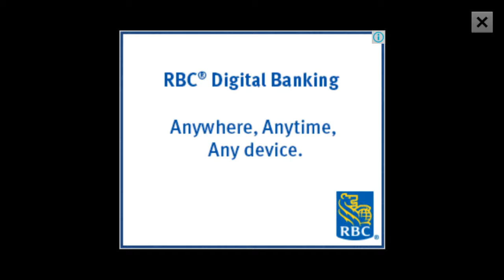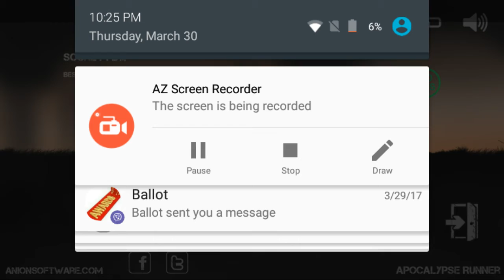Running of my Life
Djplayz Roblox